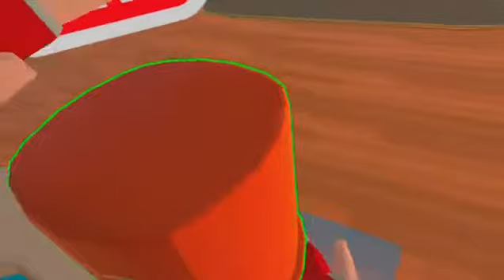Getting the bucket hat in rec room